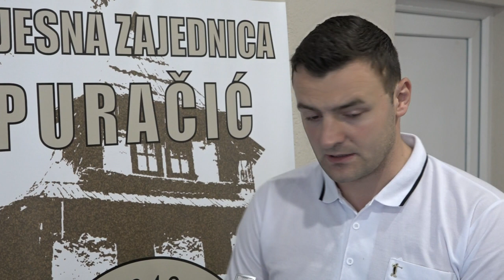Vijeće MZ Puračić o otkazivanju vašera